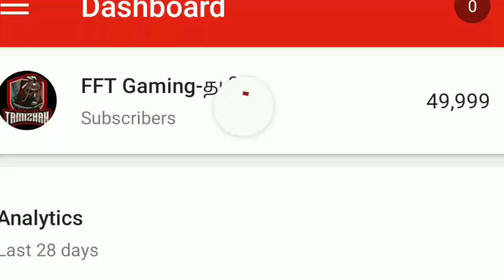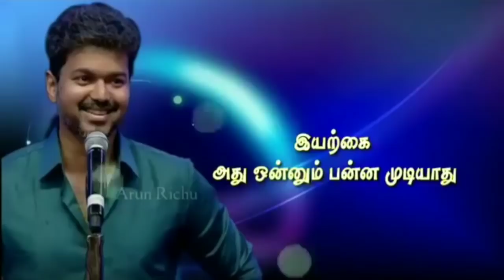FACE REVEAL || MOTIVATION STORY || WHO IS FFT GAMING || 50 K THANKING VIDEO+GIVEAWAY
how to get free gifts in free fire tricks by fft gamig
🔥DOWNLOAD ROZDHAN APP FOR MONEY🔥
😍USE THIS CODE FOR 50 RUPEES : 070X5X
1. You’ll get Instant Rs.25 on the Application Download.

2. You’ll get Rs.25 after applying my Invite code also you needs to finish easy tasks and complete your profile.

3. You’ll get Rs.6 per refer download but the one who applies the code needs to finish easy tasks in the app.

4. Rozdhan has various interesting articles of different categories. You’ll get coins for reading and referring these articles. You’ll also get coins for Daily check in.

5. These coins get converted in Paytm cash. (i.e. 250 coins=1 Rs.)

6. You can withdraw the Amount from Rozdhan once it reached Rs.200. That is the minimum limit of withdrawal.

7. The More you are active – The More You earn
Free Unlimited Diamonds ? ?

1. Free Fire New Event Update in Hindi
2. Free Fire Gameplay
3. Garena Free Fire Tips In Hindi India
4. Free Fire Tricks
5. Free Fire Tips And Tricks In Hindi
6. Free Fire Hindi Tips
7. Free Fire New Tricks
8. Free Fire New Update Tips And Tricks
9. New Update Free Fire Tips In Hindi
10. Free Fire Tips In Hindi
11. Best Tips For Free Fire
12. Free Fire New Update
13. Free Fire New Update 2019
14. Free Fire New
15. Free Fire Tips And Tricks
16. Free Fire
17. Wonderland Event Full Detail